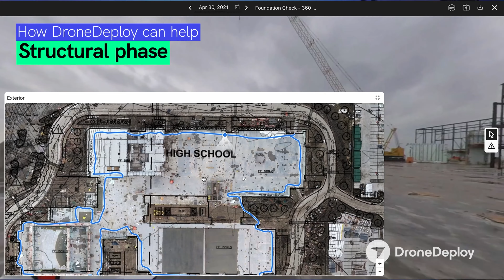How to get the most accurate volumetric measurements ?